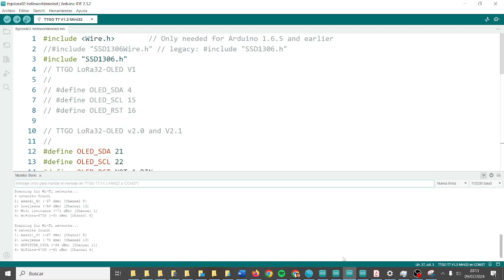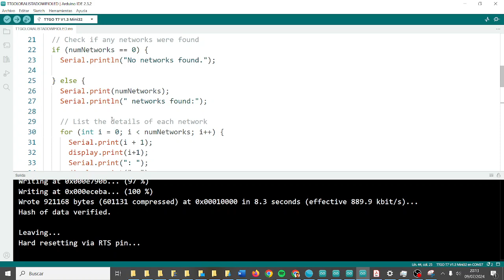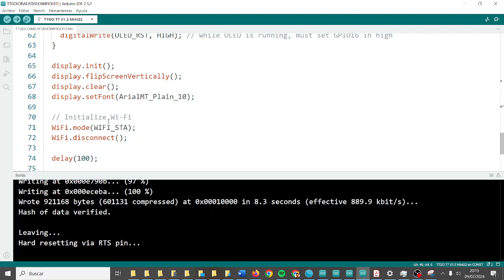TTGO LORA32 ESP32 con OLED Escanear redes Wifi FATIMARS TIC ESO Bachillerato IES Monterroso